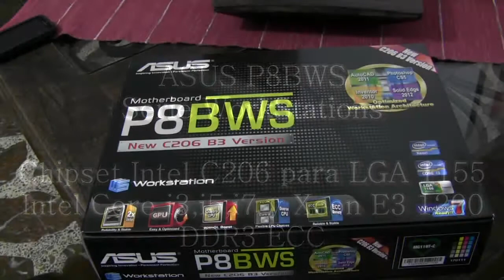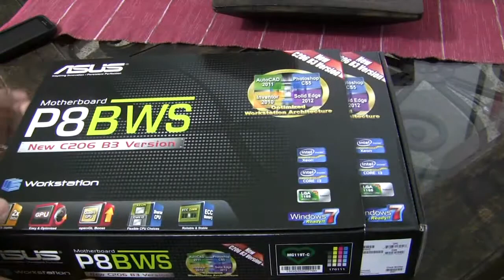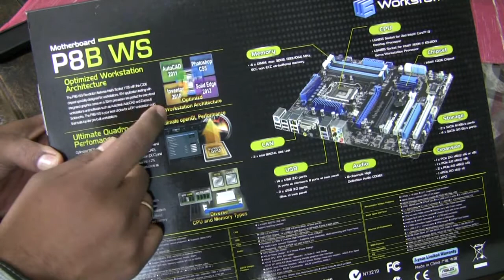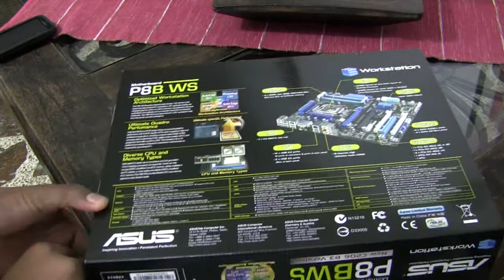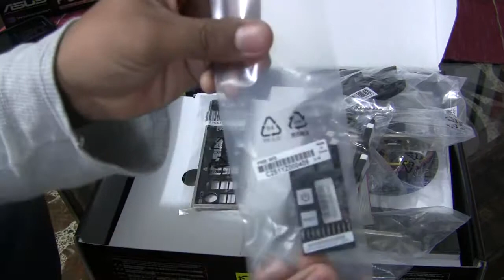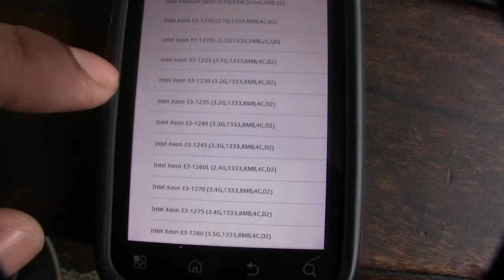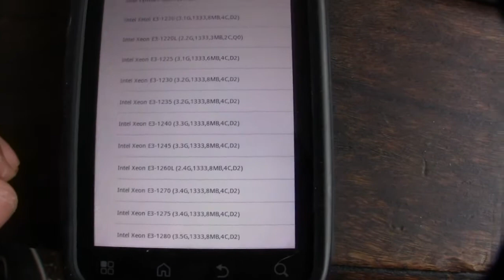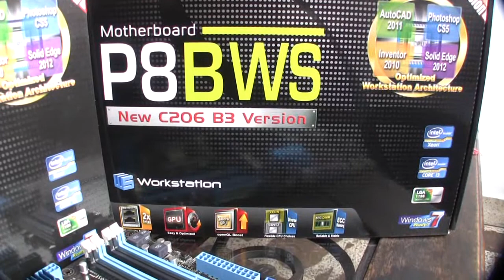Review Motherboard ASUS P8BWS para Intel Core LGA 1155 y Xeon E3 1200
En este video puedes ver la motherboard ASUS P8B WS que esta diseñada para ensamblar workstations para aplicaciones CAD, CAE y de Edicion a un precio bastante mas bajoq ue una workstation prediseñada por las compañias grandes.

La mayor ventaja que encontré con esta tarjeta madre ASUS P8BWS es que te entrega una flexibilidad inmensa a la hora de configurar una workstation, empezando por los procesadores, tienes la posibilidad de poner desde una Intel Celeron Sandy Bridge G530 de $120.000 pesos (Colombianos, mas o menos unos U$65 dolares estadounidense) hasta un Intel Xeon e3-1280 que vale casi 1.7 millones (U$950 Aprox) o un E13-1290 que aun no lo veo en el mercado. Luego tenemos las memorias, puedes usar memorias DDR3 normalitas de PC o si quieres un sistema mas estable y tienes un Xeon instalado puedes usar memorias Server Class con ECC, corrección de errores,
Para el nicho de diseñadores gráficos, fotografos, editores de video, arquitectos, ingenieros y diseñadores industriales, la posibilidad de poder instalar hasta 4 tarjetas graficas nVidia Tesla para trabajar en paralelos los modelos y renders es una gran posibilidad, obviamente si estas dispuesto a hacer la inversion de estas tarjetas, pero en todos los casos, la ASUS P8BWS la diseñaron para entregar mas rendimiento con las tarjetas profesionales nVidia Quadro, asi que nuevamente la board nos permite ir desde lo basico hasta casi lo mas pro.

Cosas interesantes: viene con un puerto serial, personalmente no le veo caso, pero estoy seguro que para algunos es un gran accesorio, trae un puerto firewire on-board y posibilidad de agregar otro con bracket, doble tarjeta de red alambrica, controlada por Intel, tiene 2 puertos USB verticales (on-board) y soporta la instalacion de sistemas operativos de servidor Windows Server 2003 y Windows Server 2008.

Dejo las especificaciones del fabricante:
Specifications
CPU Intel® Socket 1155 for 2nd Generation Core™ i3 Processors
Intel® Socket 1155 for Intel® E3-1200 processors
Supports Intel® 32 nm CPU
Supports Intel® Turbo Boost Technology 2

Chipset Intel® C206
Memory 4 x DIMM, Max. 32GB, DDR3 1333/1066 MHz ECC, Non-ECC, Un-buffered Memory

Graphic Integrated Graphics Processor
VGA output support : DVI port
- Supports DVI with max. resolution 1920 x 1200 @ 60 Hz

Maximum shared memory of 1748 MB
Multi-GPU Support Supports AMD Quad-GPU CrossFireX™ Technology
Expansion Slots
4 x PCIe 2.0 x16 (x16, x4, x4 or x8, x8, x4, x4)
1 x PCIe 2.0 x1
1 x PCI
Storage Intel® C206 chipset :
2 x SATA 6Gb/s port(s), gray
Intel® C206 chipset :
4 x SATA 3Gb/s port(s)

LAN Intel® 82574L, 2 x Gigabit
IEEE 1394 VIA® 6308S controller
2 x IEEE 1394a port(s)
USB Ports Built-in Controller :
2 x USB 3.0 port(s) (2 at back panel, blue)
Intel® C206 chipset :
14 x USB 2.0 port(s) (6 at back panel, gray, 8 at mid-board)
Workstation Feature 4 x PCIe x 16 slot(s)
G.P. Diagnosis Card bundled
Quick Gate: 2 x vertical USB 2.0 on board

Back I/O Ports
1 x PS/2 keyboard/mouse combo port(s)
1 x DVI-I
1 x IEEE 1394a
2 x LAN (RJ45) port(s)
2 x USB 3.0
6 x USB 2.0
1 x Coaxial S/PDIF out
1 x Optical S/PDIF out
6 x Audio jack(s)
Internal I/O Ports 2 x USB 2.0 connector(s) support(s) additional 4 USB 2.0 port(s)
2 x Vertical USB 2.0 port(s)
1 x TPM connector(s)
1 x COM port(s) connector(s)
1 x IEEE 1394a connector(s)
1 x CPU Fan connector(s)
1 x Power Fan connector(s)
1 x S/PDIF out header(s)
1 x 24-pin EATX Power connector(s)
1 x 8-pin ATX 12V Power connector(s)
1 x Front panel audio connector(s) (AAFP)
1 x System panel(s)
1 x MemOK! button(s)
Manageability WfM 2.0, DMI 2.0, WOL by PME, WOR by PME, PXE
Operating System Windows® Server 2008 Enterprise 32/64-bit
Windows® Server 2003 R2 Enterprise 32/64-bit
Windows® 7 32/64-bit
Windows® Vista 32/64-bit
Windows® XP 32/64-bit
*1
Form Factor ATX Form Factor
12 inch x 9.6 inch ( 30.5 cm x 24.5 cm )